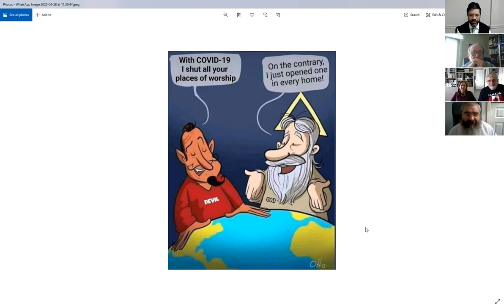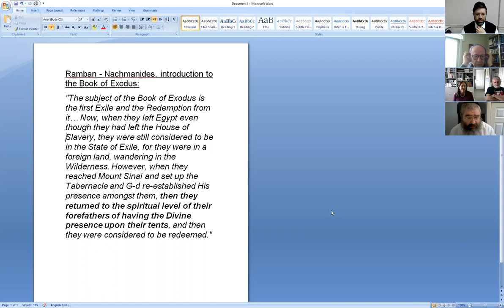Rabbi Shalom Kupperman Lecture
Rabbi Shalom Kupperman is the rabbi of Etz Chaim Synagogue in Leeds, a large Modern-Orthodox community in the north of England.

Rabbi Kupperman received his Rabbinical Ordination from the Ashkenazi Chief Rabbi of Jerusalem, Yitzhak Kolitz and Sephardi Chief Rabbi of Jerusalem, Rabbi Shalom Meshash. He is the former Head of Studies in Gibraltar Communal Kollel.

Rabbi Kupperman completed his MA in Psychotherapy & Counselling in University of Leeds. Ever since his graduation, he combines his rabbinical work with a career in psychotherapy.

Rabbi Kupperman is a frequent speaker at various international forums where he shares with his audience his knowledge and experience.